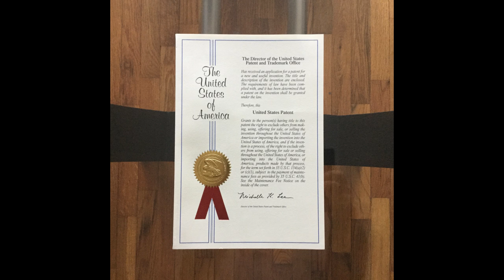The Evolution of Riverponics Growing Systems Part 2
We are in the process of updating our website and products. Our website is currently offline. If you have interest in any of our products please email or call. Thank you !!!